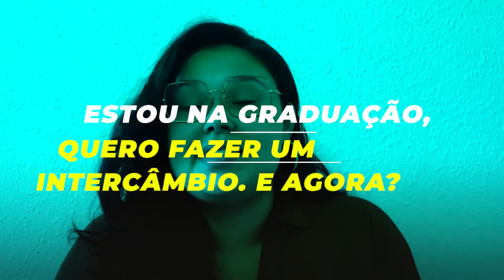Tipos de Intercâmbio para fazer na faculdade | Mobilidade Acadêmica, Graduação Sanduíche, Estágios +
VAGAS ABERTAS para o ESCOLA M60 com Matheus Tomoto!

Você não precisa ficar preso no Brasil só por que faz uma faculdade no Brasil! Muitas pessoas se limitam e acham que a única forma de fazer intercambio é cursando uma graduação fora, mas isso não é verdade!

Se você está feliz com a escolha de curso e universidade no Brasil, mas ainda sim, queria ter uma experiência de vida e estudos internacional, esse vídeo é para você!

Existem diferentes formas de ingressar no meio internacional e com bolsa de estudos:
1️⃣ Mobilidade acadêmica ou Graduação Sanduíche
2️⃣ Estágios acadêmicos ou profissionais
3️⃣Cursos de Verão e Inverno
4️⃣ Intercâmbio voluntário

00:00 Mobilidade acadêmica
03:58 Estágios internacionais
05:05 Cursos de verão e inverno
06:14 Work and travel